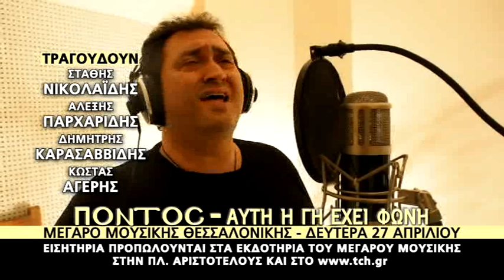ΠΟΝΤΟΣ... ΑΥΤΗ Η ΓΗ ΕΧΕΙ ΦΩΝΗ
ΚΑΛΛΙΤΕΧΝΙΚΕΣ ΔΗΜΙΟΥΡΓΙΕΣ ΟΝΕΙΡΩΝ

Μουσική: Χρήστος Παπαδόπουλος Μια σπουδαία "μουσική παράσταση" Αφιέρωμα στη Γενοκτονία των Ελλήνων του Πόντου με τη συμμετοχή κορυφαίων καλλιτεχνών

Αυτή η γη έχει φωνή!
Τραγούδια αληθινά, τραγούδια παντοτινά
Τραγούδια του σήμερα που γεννήθηκαν μέσα από μνήμες, διηγήσεις και "διαβάσματα" που ψηλαφίζουν τη μοίρα και τα θέλω τα σύγχρονου Έλληνα "παντρεμένα" με τα ανεκτίμητα κλασικά διαμάντια της μουσικής μας ρίζας.
Τραγούδια με φρέσκο αγέρα και ήχο, που κουβαλούν μνήμες και θύμησες του χτες. Δημιουργίες που μιλούν για μικρές και μεγάλες στιγμές: της χαράς, του κεφιού, του έρωτα, του χωρισμού, της λύτρωσης.
Δίνουν απάγκιο και ελπίδα στα "δύσκολα", ξορκίζουν το κακό, γλεντάνε τους καημούς και αλαφρώνουν της καρδιά με το βλέμμα να ρίχνει λοξές ματιές σε χρόνους "κεντημένους" όταν το τραγούδι ήταν το "ψωμί" και η "ψυχή" του λαού μας.
Πολύτιμα και ανεκτίμητα τα δώρα τους, αληθινά γιατρικά, σμιλεμένα με ατόφιο μεράκι από χαρισματικούς μαστόρους. Κεντημένα με συναίσθημα και εκφραστικότητα, με σεβασμό και νοσταλγία αλλά με "σύγχρονη" διάθεση και ευρηματικό χαρακτήρα, με μελωδίες και φράσεις που ψαχουλεύουν βιώματα και όνειρα, βαθιά ριζωμένα στο dna μας, με ερμηνείες που λειτουργούν ενωτικά και "ιαματικά" στους δύσκολους καιρούς που βιώνουμε.
Τη μουσική υπογράφει ο μουσικοσυνθέτης Χρήστος Παπαδόπουλος και τους στίχους ο συγγραφέας και ερευνητής Κώστας Μπαλαχούτης.

Τραγουδούν: Βασίλης Σκουλάς, Μελίνα Ασλανίδου, Στάθης Νικολαΐδης, Αλέξης Παρχαρίδης, Δημήτρης Καρασαβίδης, Κώστας Αγέρης